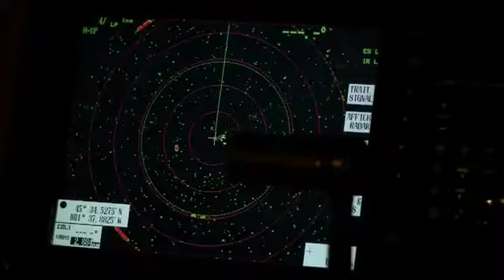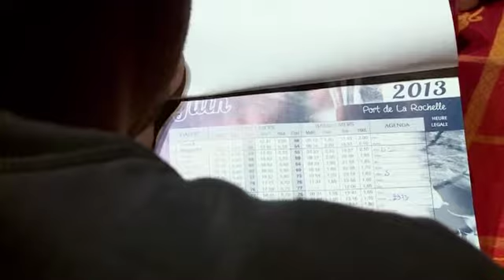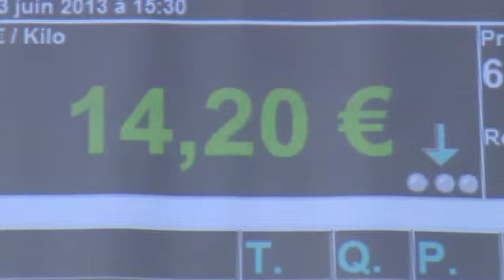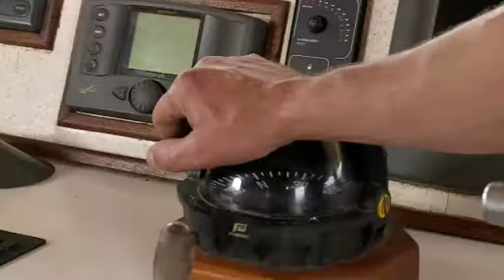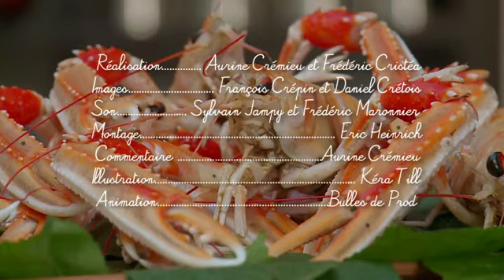EPICERIE FINE - La langoustine du Golfe de Gascogne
Oléron, au large des côtes charentaises : un ensoleillement quasi permanent, un temps rythmé par la pêche. Dans le port de la Cotinière, Willy Morgat nous parle de sa grande favorite : la langoustine. Un crustacé au goût délicat, subtil en bouche, que Guy Martin cuisine cru ou cuit.